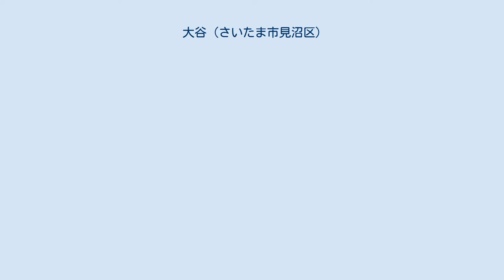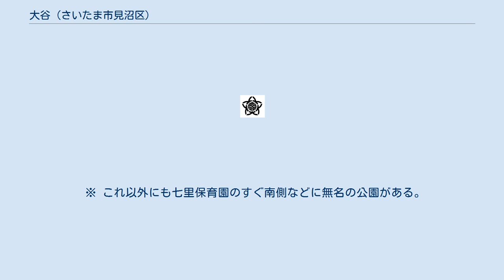大谷 (さいたま市見沼区)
日本 」 さいたま市 」 見沼区 」 大谷 (さいたま市見沼区) 大谷（おおや）は、埼玉県さいたま市見沼区の大字。
本項では同地域にかつて存在した北足立郡大谷村（おおやむら）についても記す。
 さいたま市見沼区東部の大宮台地上に位置するが、北・東・南から見沼の谷戸が台地を取り巻くように複雑に入り組み、起伏がある地形である。
東で膝子に、西で蓮沼および南中野に、南で東新井・御蔵・笹丸・染谷・加田屋新田・加田屋に、北で東門前・新堤・東宮下に隣接する。
概ね加田屋川の右岸にあたる。
 区域区分は、地内を縦断する埼玉県道65号さいたま幸手線を境に分かれる。
西側は市街化区域に属し、住宅地が主体でほかに商店街や団地などがある。
東側は市街化調整区域に属し、一部で日生大谷団地があるほかは畑地が多く、思い出の里市営霊園がある。
南北に縦断する都市計画道路大間木丸ヶ崎線が計画されており、東楽園通りと埼玉県道65号さいたま幸手線の間は東側車線が整備済みとなっているほか、一部用地が確保されている。
南部には御蔵中央通線が計画されている。
また、内田川が加田屋川に注ぐ。
 公共交通機関は東武野田線（東武アーバンパークライン）七里駅のほか、国際興業と東武バスウエストの路線バスがある。
どちらも本数が充実しており、国際興業では大宮駅へ、東武バスウエストでは北浦和駅（一部は浦和駅）へ行くことができる。
 縄文期および弥生後期の遺跡である大谷後遺跡が地内にある。
 国土交通省地価公示 かつては江戸期より存在した武蔵国足立郡南部領に属する大谷村であった。
南北朝時代には既に武蔵国大谷郷と称しており古くから存在する地名である。
村高は正保年間の『武蔵国田園簿』では97石余（田65石余、畑31石余）、『元禄郷帳』および『天保郷帳』では97石余であった。
助郷は日光御成街道大門宿に出役していたが、寛保・宝暦年間は中山道大宮宿にも代出役していた。
化政期の世帯数は60軒で、村の規模は東西10町余、南北8町であった。
長芋と柿渋が村の特産品であった。
 大きな谷があったことから。
 2017年（平成29年）9月1日時点の世帯数と人口は以下の通りである。
 町域内に鉄道は敷設されていない。
最寄り駅は東武野田線（東武アーバンパークライン）七里駅となるが、大字大谷字稲荷東213番42の地点よりおよそ2.2 kmの地点にある。
 ※ これ以外にも七里保育園のすぐ南側などに無名の公園がある。